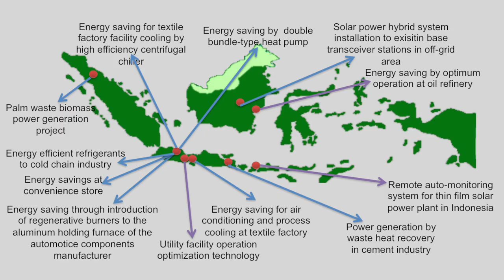Actions for Low Carbon Development in Developing Countries through the Joint Crediting Mechanism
On Monday December 8, 2014, delegates to the UNFCCC COP-20 discussed the joint crediting mechanism at the event, 'Actions for Low Carbon Development in Developing Countries through the Joint Crediting Mechanism.' This video by IISD Reporting Services explores how developing countries have benefited from the mechanism at the event organized by the Ministry of the Environment of Japan, the Overseas Environmental Cooperation Center, Japan (OECC) and the Global Environment Centre Foundation (GEC). Produced by Kate Offerdahl, Filmed/Edited by Hernan Aguilar, and select photo credit by Ash Appleton.